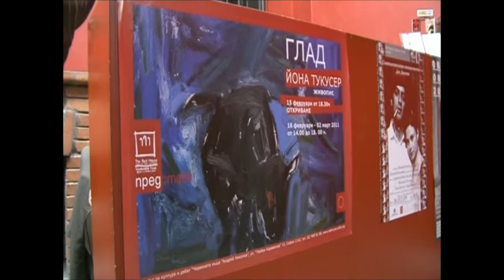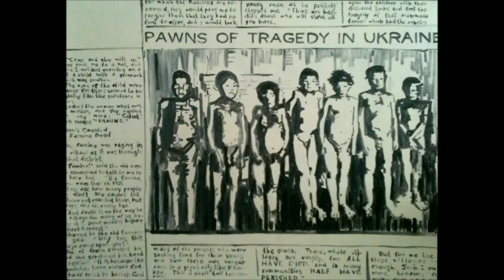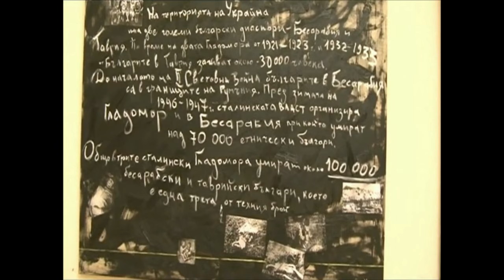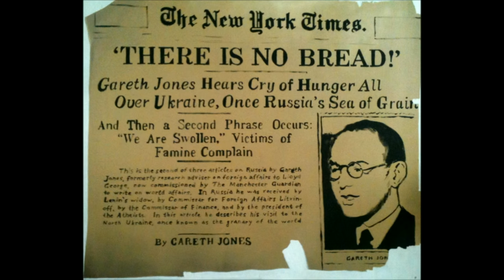"HUNGER" Yona Tukuser 2011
HUNGER # Yona Tukuser «The Red House Centre for Culture and Debate»
2011. Sofia, Bulgaria